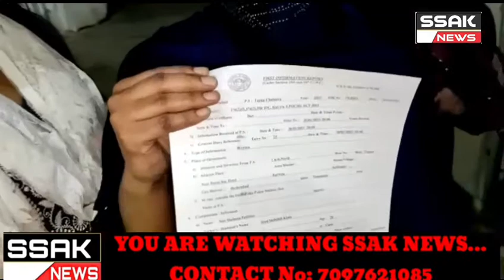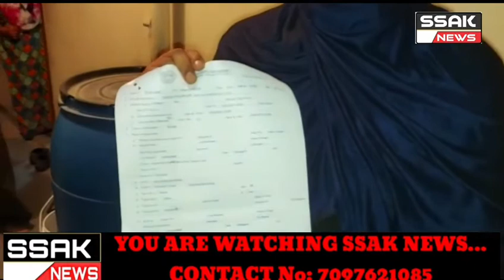Hyderabad....Darinda Sifat Shaks ne Apni Sauntili Beti ko Apni Hawas ka Shikar Baniya.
Tafsilath ke Mutabiq Tappachubatra ka Rehna wala Shafiullah ne Apni hi Minor Beti ko Mooper Kapda Dalker apni Hawas ka Shiker Banaya aur uski Film Banai ki aur Apni Biwi ko Kisika kehna per Jaan se marna ko Dhamki ,Shafiullah ki Biwi ne Tappachubatra Police Station mein Apna hi Shohar ka Khilaf Shikayath Darj karaye Tappachubatra Police ne ek Case Darj karka Shafiullah ki Talash Shuru Kardi Tafseel Suniye Shafiullah ki Biwi ki Zubani.